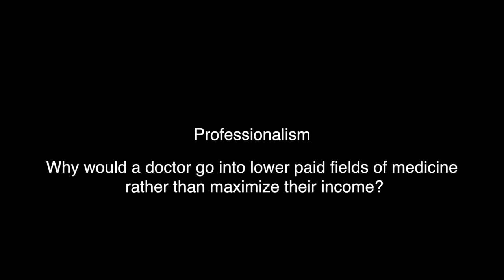Why would a doctor go into lower paid fields of medicine rather than maximize their income